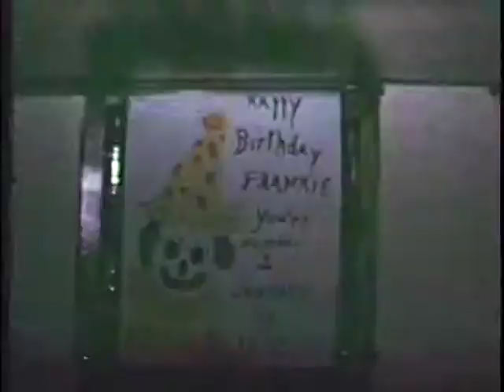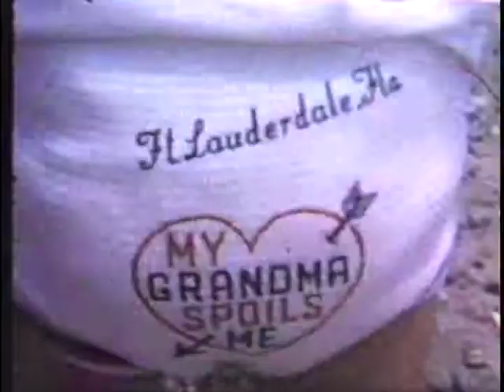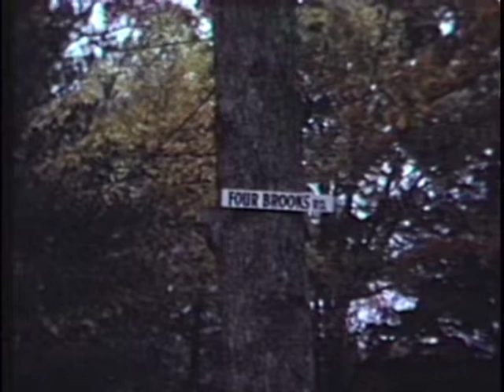Fazio Family 2